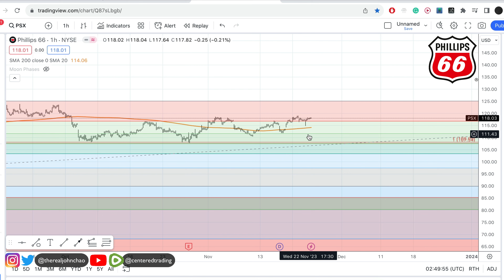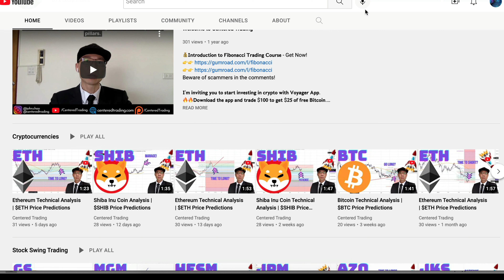PHILLIPS 66 Technical Analysis | Is $107 a Buy or Sell Signal? $PSX Price Predictions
PHILLIPS 66 had a decent pullback recently. Let's see if this pullback is a good place to long $PSX

Today, I will also share some recommendations that I gave out the last few weeks in the energy sector using the same Fibonacci Analysis.

Timestamp
0:00 Intro
0:15 Setting up Symmetry Support
0:29 Setting up Fibonacci Retracements
0:34 Plan the Moves Ahead
0:54 Sign Up for the FREE Fibonacci Zone Newsletter
1:13 Have You Subscribed to Our Channel? Sub Now!

💰Stacking Consistent Profits with *THIS* Fibonacci Swing Trading System - Get Now!

💡 BTC: 3JQnmjFCMLAkw1yQEA4oVSXk7k4LsiEiWK
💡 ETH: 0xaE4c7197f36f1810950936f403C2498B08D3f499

This is the Centered Trading Channel. We trade US stocks, stock Options, futures, and currencies. Each day we look at the S&P500, Nasdaq, /CL, and the Russell2000. We focus primarily on Technical Analysis, Trading Strategy, Trading Psychology, and Position Sizing.

I am a student of Fibonacci Analysis and the 3 Price Relationship as taught by Carolyn Boroden (Fibonacci Queen).

- Composure
- Clarity
- Commitment

Trading with Composure means that I must first prepare my mind before I turn on the computer. This looks like meditation, positive affirmations, stretching, exercise, proper nutrition, breathing exercises, & listening to calming music. I must have a deep understanding that all feelings of certainty is an illusion. I must look at the markets with a probability mindset. Trading with composure is to be able to have the mindfulness to examine my current emotional states (fear, anger, revenge, shame, euphoria - all these emotions can override and take me off course). I look at the markets with a sense of wonder and curiosity.

Trading Futures, Options on Futures, and retail off-exchange foreign currency transactions involve substantial risk of loss and are not suitable for all investors. Past Performance is not indicative of future results.

PHILLIPS 66,
PHILLIPS 66 analysis,
$PSX Wholesale analysis,
PHILLIPS 66 price predictions,
$PSX Coffee Wholesale price predictions,
$PSX Coffee technical analysis,
is PHILLIPS 66 a buy or sell,
Is it good to buy PHILLIPS 66 today?,
Is PHILLIPS 66 a sell or a buy?,
What is the prediction for PHILLIPS 66?,
Is PHILLIPS 66 a good  to buy 2023?,
Is PHILLIPS 66 about to split?,
Is PHILLIPS 66 undervalued?,
Is PHILLIPS 66 a good long-term ?,
Is PHILLIPS 66 a good stock to buy?